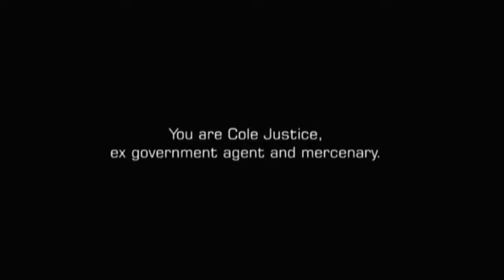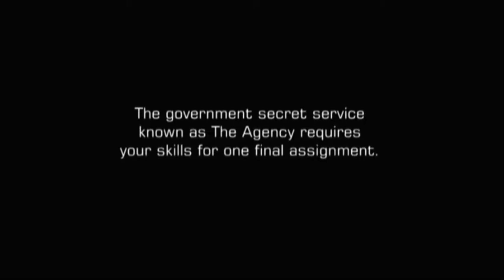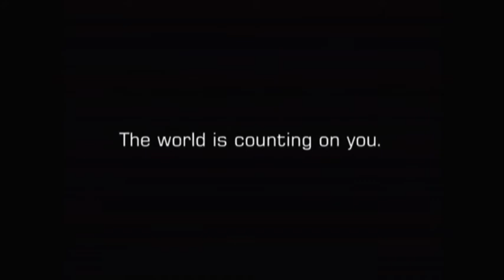Conspiracy Weapons of Mass Destruction (Rus)(NoRG) Вступление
PCSX2 Settings:
Video plug-in settings.
*Renderer* OpenGL Hardware
*Interlacing* Automatic (Default)
*2х Native 720р (PS2)

PC specs:
GPU - GTX 1050 Ti GAMING 4GB